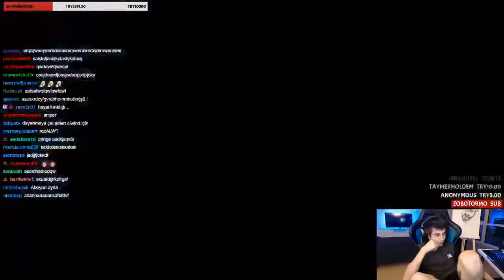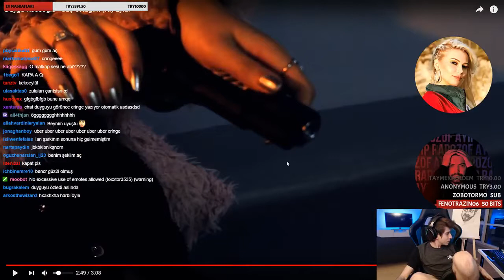ELWİND DUYGU KÖSEOĞLU SUÇ ORTAĞIM FT EYLÜL DİNLİYOR-ZULA ŞARKISI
Merhaba arkadalar bu videoda Twitch üzerinden yayın yapan ELWİND-- DUYGU KÖSEOĞLU SUÇ ORTAĞIM FT  EYLÜL DİNLİYOR